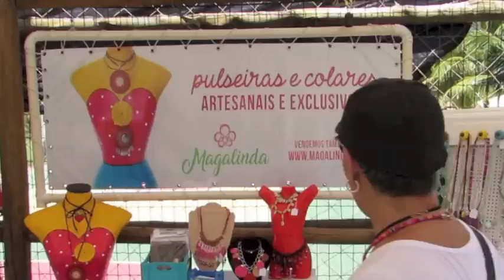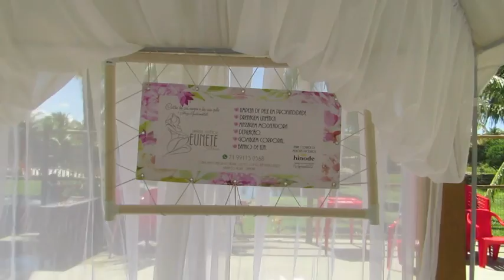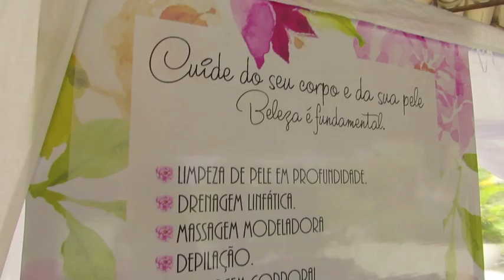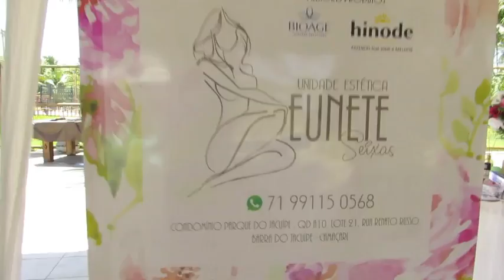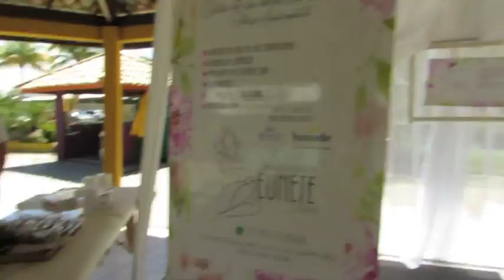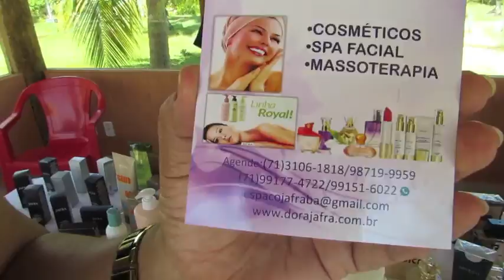Feirinha Mix do Aldeias